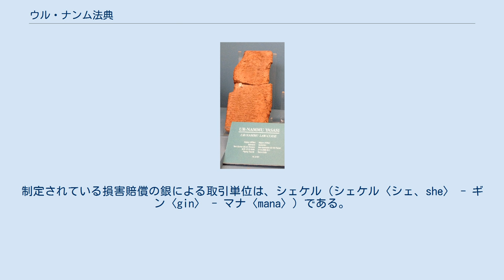ウル・ナンム法典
ウル・ナンム法典を刻んだ粘土板（イスタンブル考古学博物館所蔵） ウル・ナンム法典（ウル・ナンムほうてん）は、メソポタミア文明のウル第三王朝・初代王ウル・ナンムによって発布された法典。
 紀元前1750年頃のものとされるハンムラビ法典よりおよそ350年程度古く、影響を与えたと考えられる、（現存する）世界最古の法典とされる。
 アッカド王朝滅亡後の動乱期を抜けてシュメール第3の繁栄が始まる時勢にあった、ウル・ナンム在位中の紀元前2115年頃 - 紀元前2095年頃、シュメール語によって粘土板に記された法である。
 ウクライナ生まれの歴史家であるサミュエル・ノア・クレーマー（en）が1952年、最初の断片2個を発見して解読した。
のちに発見されたものと併せて1965年には、全57条中の残存する32条が解読された。
ニップルやウルから断片が出土しており、序文のほぼ全文と条文が復元されている。
 後世のハンムラビ法典の特徴が「目には目を、歯に歯を」の一節で知られる同害復讐法であるのとは異なり、ウル・ナンム法典では損害賠償に重点が置かれている。
殺人・窃盗・傷害・姦淫・離婚・農地の荒廃などについての刑罰が規定されており、特に、殺人・強盗・強姦・姦通は極刑に値する罪と見なされた。
 シュメルには鋳造貨幣（コイン）はなかったため、損害賠償は銀の秤量貨幣によって行われた。
制定されている損害賠償の銀による取引単位は、シェケル（シェケル〈シェ、she〉 - ギン〈gin〉 - マナ〈mana〉）である。